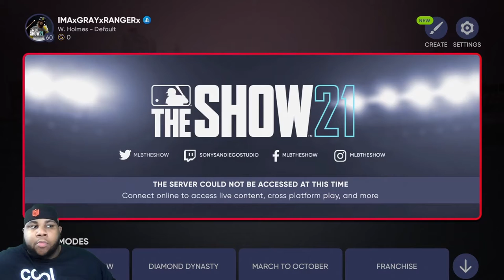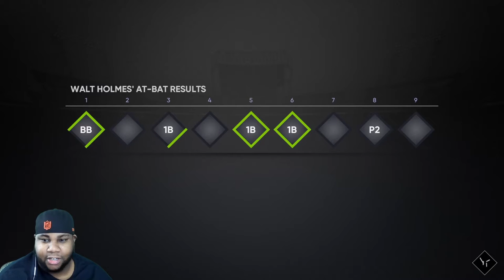A FAT BASEBALL STAR IS BORN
MLB Road to the show episode one
Welcome to the first episode of road to the show where I take the oversized young man know as PJ Walters on his journey to the majors remember to like and sub for more